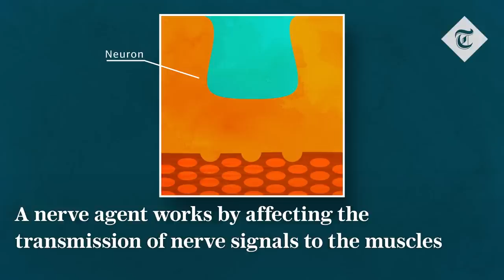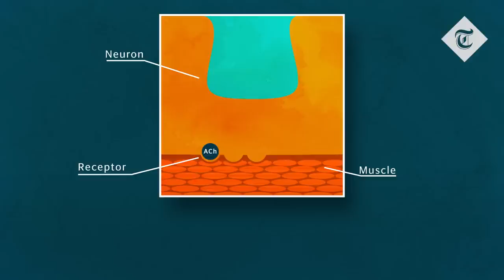What is the Novichok nerve agent?